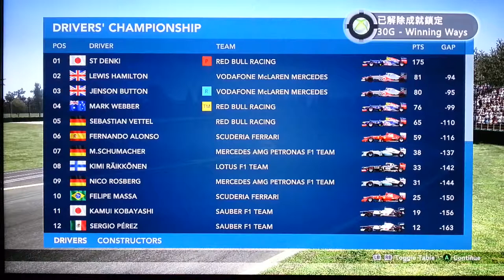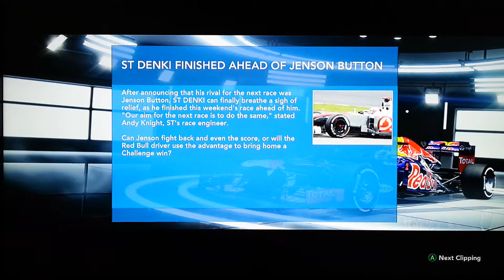F1 2012 SEASON CHALLENGE AUSTRALIA game play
5 Lap